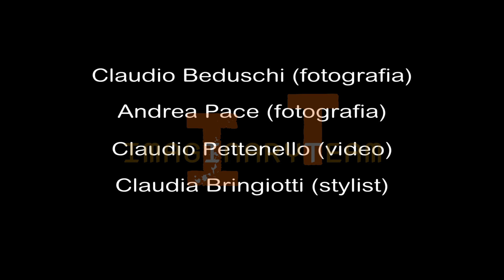Servizio Fotografico e Video all'Imperiale Palace Hotel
Backstage di Claudio Pettenello di un servizio di moda all'Imperiale Palace Hotel di Santa Margherita Ligure